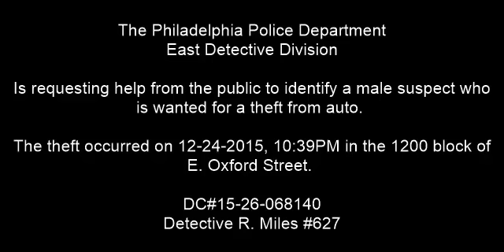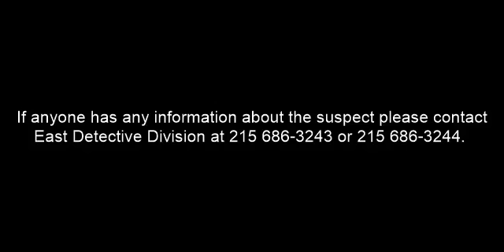Theft from auto 1200 Oxford Ave DC 15 26 068140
East Detective Division is looking to identify and locate the suspect for a theft from auto in Fishtown.

On December 24, 2015, at 10:39 pm, an unknown white or Hispanic male was captured on surveillance using an unknown electronic device to gain entry into the complainant’s vehicle on the 12xx block of East Oxford Avenue. Once inside the complainant's vehicle the suspect took $60, lottery tickets, and a phone charger then fled in an unknown direction.

Suspect Description: White or Hispanic male, mustache, wearing a baseball cap, light colored shirt, jeans, and dark colored sneakers.

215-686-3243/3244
Det. Miles #627
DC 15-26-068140